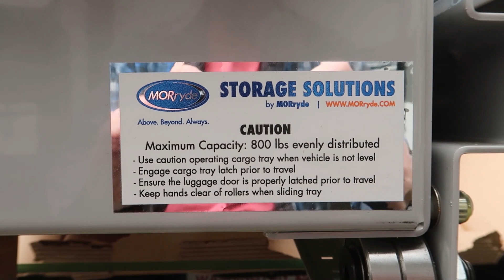MORryde Sliding Cargo Tray Installation | RV Upgrades | CTG60-2090W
Here's a product every RV needs if your RV has a large front pass-through storage bay:  The MORryde Cargo Tray!
It's very easy to install with two people.  Follow along to see how awesome this tray is.

The Amazon links above are affiliate links and any purchase you make using them supports my channel at no extra cost to you, and helps fund future motorcycle and camping adventures!

We are not RV or Motorcycle experts and are not making recommendations. We share our opinions and what works for us, but you should do your own research and make your own decisions before undertaking projects described in our videos.